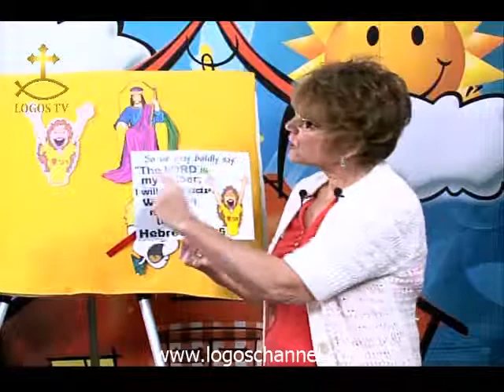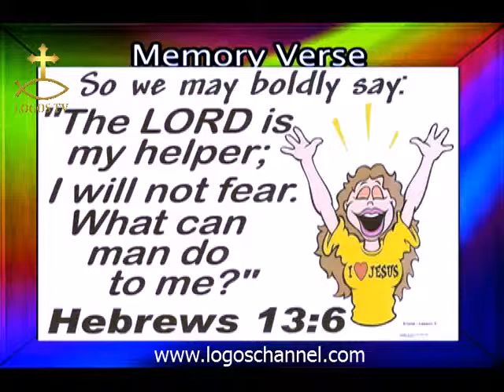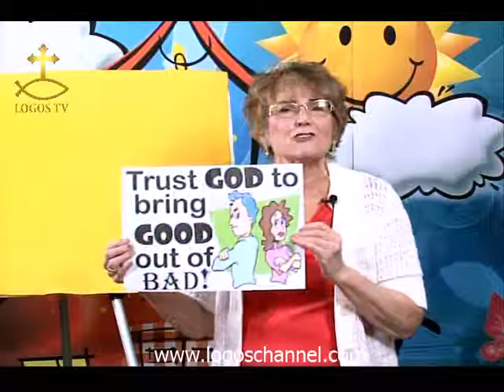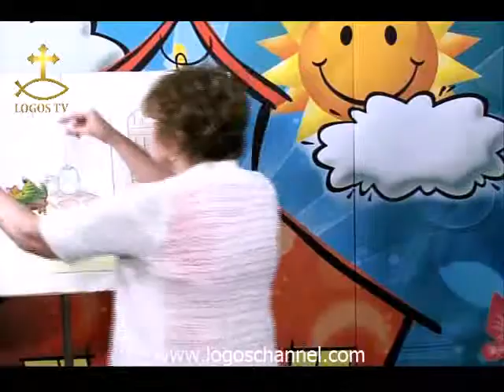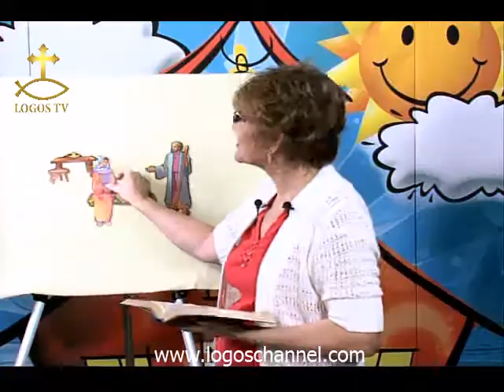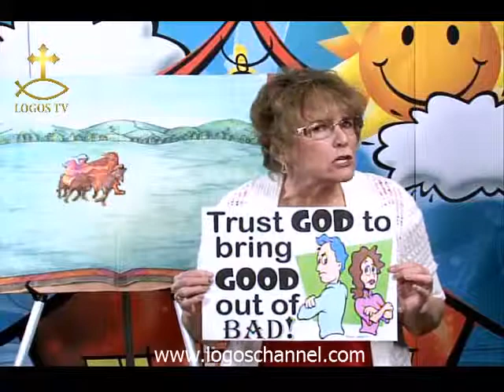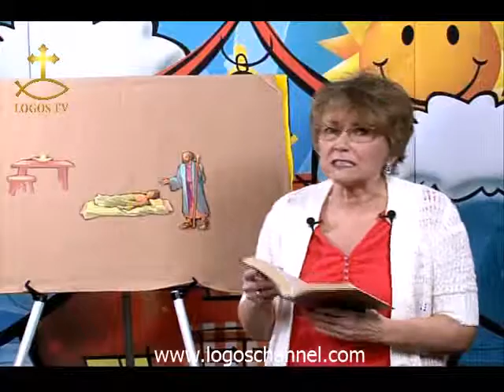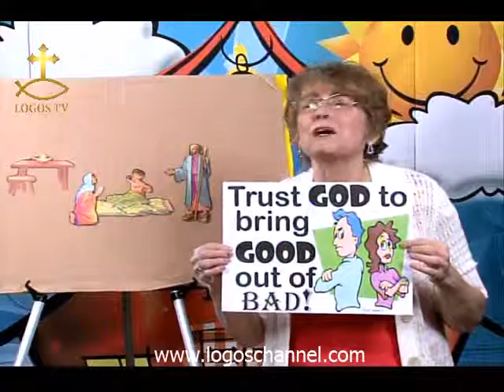Elisha Raises the Shunammite’s Son ( 4 of 2)